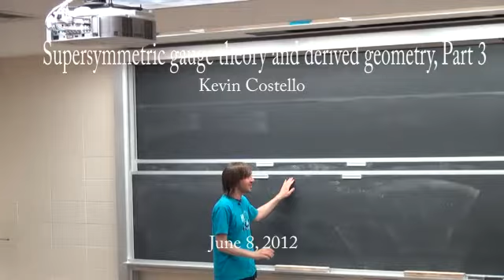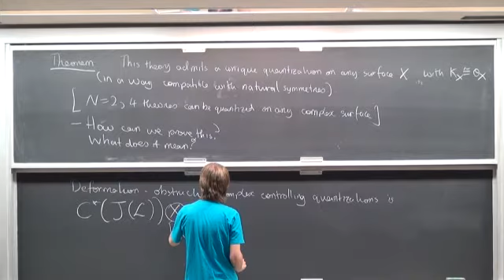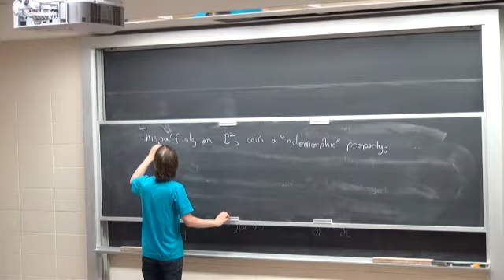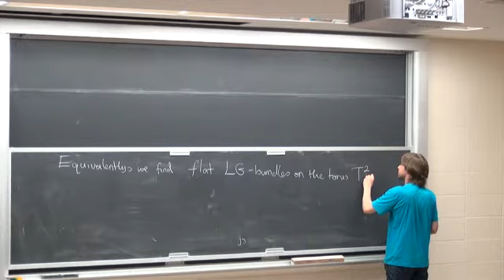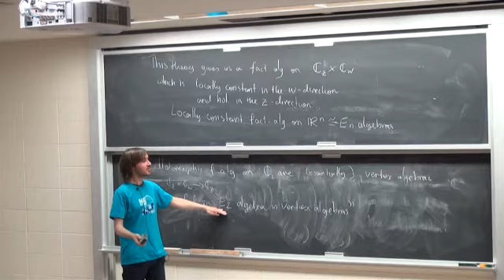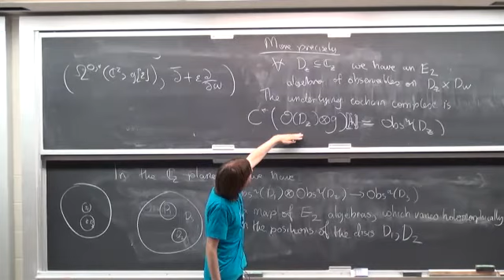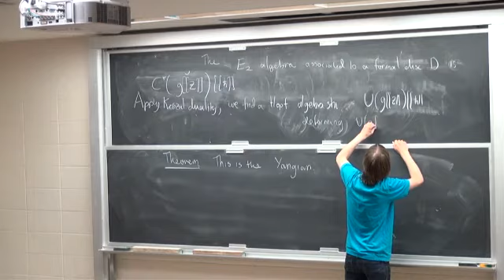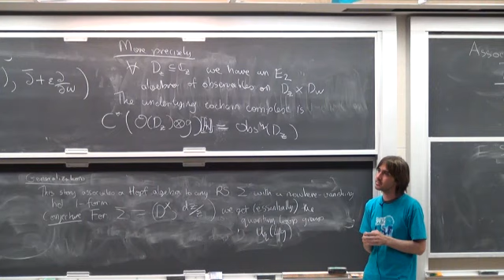Kevin Costello: Supersymmetric gauge theory and derived geometry, Lecture 3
Kevin Costello, Northwestern University
Abstract: Most mathematical work on supersymmetric gauge theories has been through their topological twists. These lectures will be about partially-twisted supersymmetric gauge theories, which are closer to the full physical theory.  These partial twists have natural interpretations in terms of derived moduli of bundles.